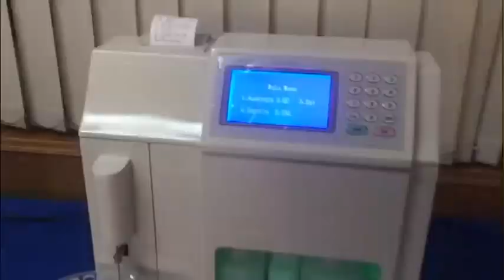Automatic Electrolyte Anakyzer YJ-ELECTRO500P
HENAN FOREVER MEDICAL CO.,LTD.